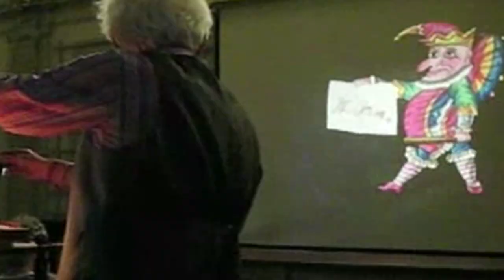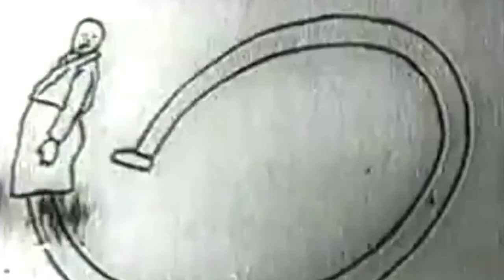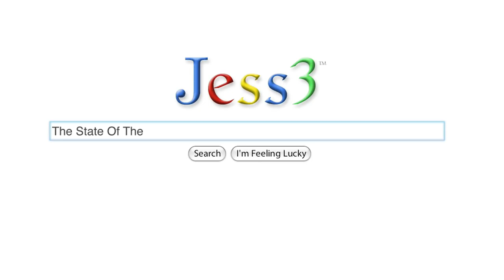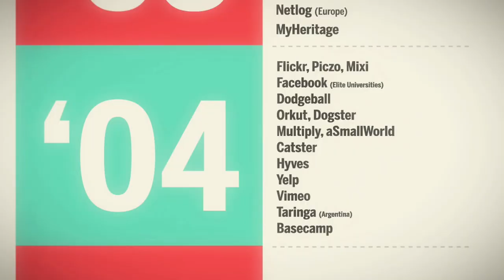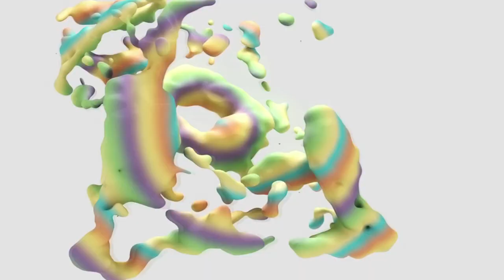The Art of Animation and Motion Graphics | Off Book | PBS Digital Studios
Animation has been captivating audiences for more than a hundred years. From classic forms like hand drawn and stop-motion, to cutting-edge techniques like motion graphics and CGI, animation has a long history of creating style and poetry unachievable through live action filmmaking. It is a tool for educating, a place for experimentation and play, and a way of telling personal stories that reach the viewer with powerful visual metaphors.